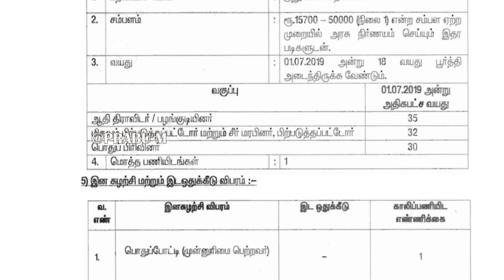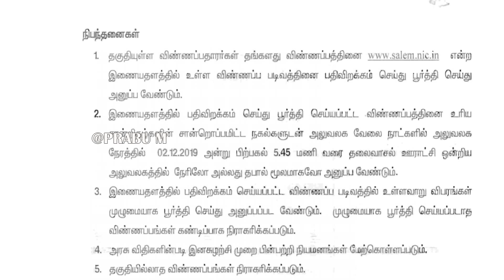தமிழக அரசு அலுவலக உதவியாளர் வேலை